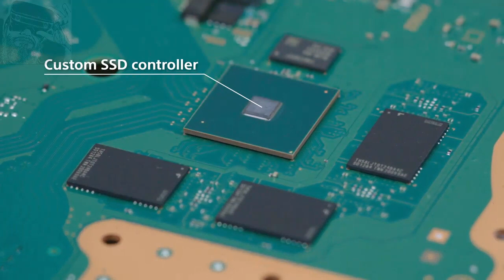Big Problem in the PS5 - مشكلة كبيرة ممكن تواجهنا بعد شراء البلايستيشن 5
هل يستحق إننا نذكر المشكلة ديه ولا لأ...قولولي في الكومنتات

PS5 Teardown - فك جهاز البلايستيشن 5
PS5 Teardown
فك جهاز البلايستيشن 5
PlayStation 5
بلايستيشن 5
الأجزاء الداخلية